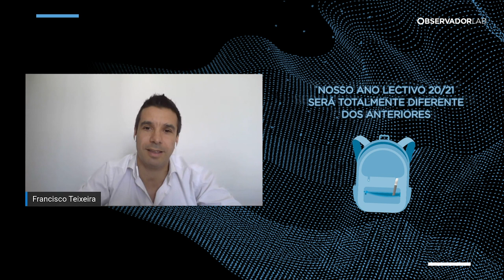Observador Talk Olhos no Futuro | Francisco Teixeira, Diretor Geral da Universidade Europeia e IPAM